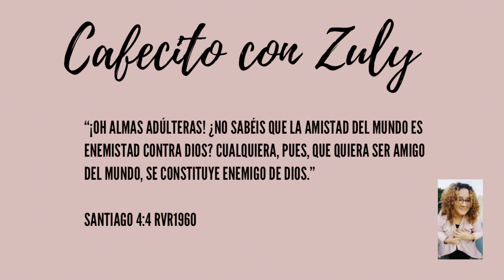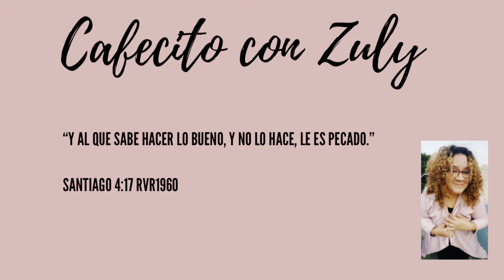Es suficiente ser bueno?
INSTAGRAM: En casa con Zuly
FACEBOOK PERSONAL: Zulimar Pinela Leduc